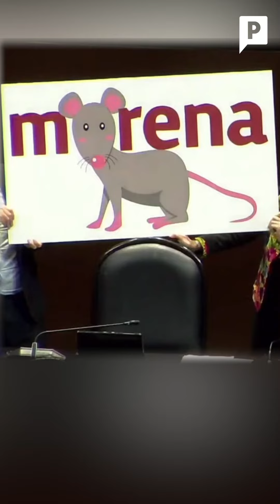Así fue el 'pleito' de los diputados de la 4T y la oposición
Entre mentadas, reclamos y varias leyes aprobadas en la Cámara de Diputados, como la extinción del Insabi,  la oposición y legisladores del gobierno de López Obrador se dieron con todo en una sesión maratónica.